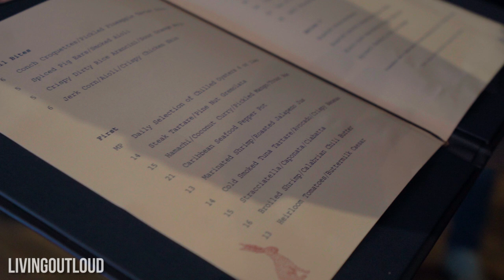EATING NOLA DAY 1: CONCH CROQUETTE AND BEEF TWO WAYS!